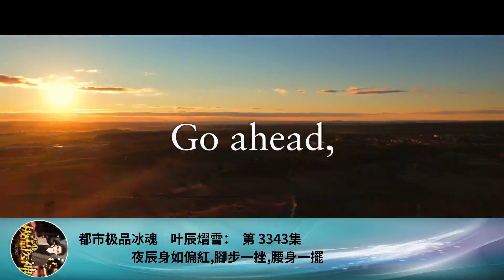都市極品冰魂｜葉辰熠雪： 第 3343集